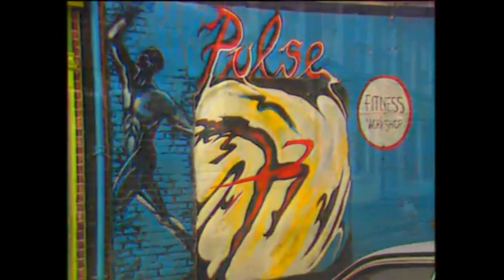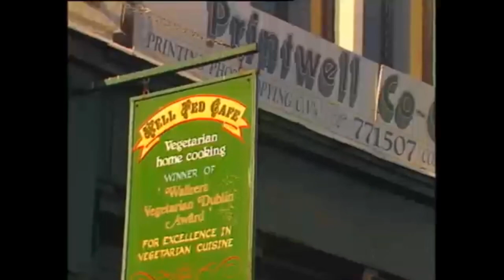A Trip Through Dublin's Temple Bar, Ireland 1991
Fashion, food and music from young band ‘The Frames’ in Temple Bar an emerging area in Dublin city centre.

‘Jo-Maxi’ reporter Niamh Walsh gets a fashion makeover at the ‘Keller Cabaret’, a shop celebrating the fashion of the 50s and 60s, and shoe shop Dv8. She also gets some fashion advice from two young Dublin punks.

Claddagh Records, is Dublin’s folk music specialist record shop. The visit also takes in the Temple Bar Gallery and Studios, which is home to 36 artists from photographer and print-makers, to sculptors and painters. Artist Deirdre Carr who talks about the merits of working in a studio shared with other artists. The report also shows some of the mural artwork around Temple Bar.

In the Temple Bar Studios, bands rehearse and record including ‘Rollerskate Skinny’ and ‘The Frames’.

This episode of ‘Jo-Maxi’ was broadcast on 7 March 1991. The reporter is Niamh Walsh.